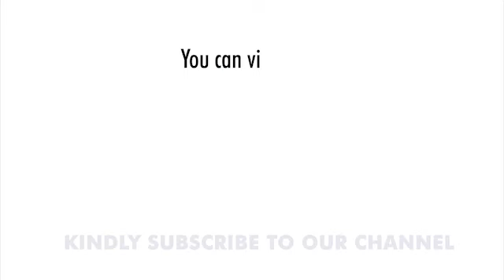Prayer Against Breastfeeding A Baby Dream - Evangelist Joshua TV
Breastfeeding a baby in the dream is energized by the spirit husband. Spirit husband influences a strange baby to suck the breast of a woman. The word strange means bad.  The joy of every woman is to conceive, bear children and make sure she breastfeeds her baby.  But in the dream, there is spiritual significant to it. To breastfeed a baby in the dream is to breast spiritual children. This dream is a very serious one.

PRAYERS

1. Father, I repent from all sins and the one i did not remember, in Jesus name.
2. Father, let every spirit baby in the areas of my marriage be divorced spiritually, in Jesus name.
3. O Lord, let every covenant or agreement between me and spirit children, be broken today, in the name of Jesus.
4. O Lord, touch my breast and womb with your mighty hand of protection and healing, in the name of Jesus.
5. Blood of Jesus speaks deep deliverance into my marital situation, in the name of Jesus.
6. From henceforth, I cancel the curse of seeing strange children in the dream, in the name of Jesus.

Do you want to sow into this Youtube ministration? Kindly follow this link. God bless your pocket of prosperity.